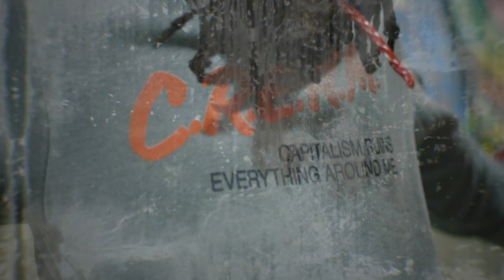Jasper Brown - Still (Official Video)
Official Music Video for "Still" by Jasper Brown (Prod. by 16BitSpit)
Filmed and Directed by Gene Setzer for Reel Geneous Media

From the album pur·pose·ful - available now on all digital/streaming platforms. CDs also available via Bandcamp